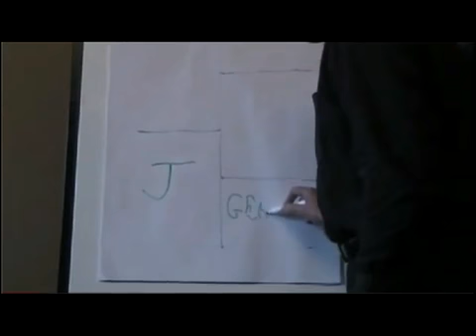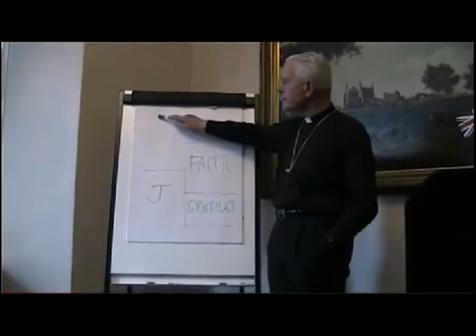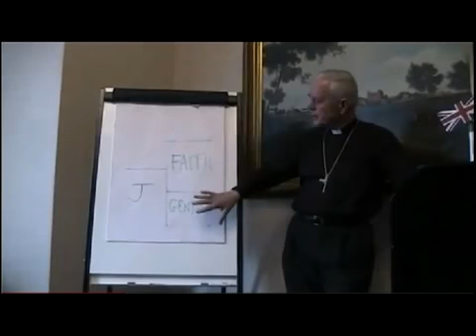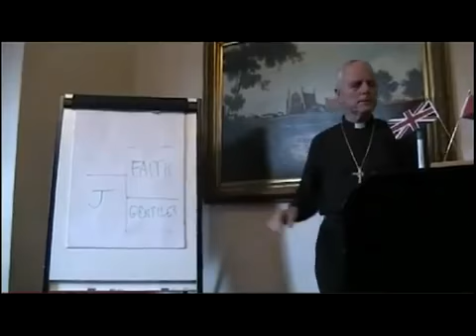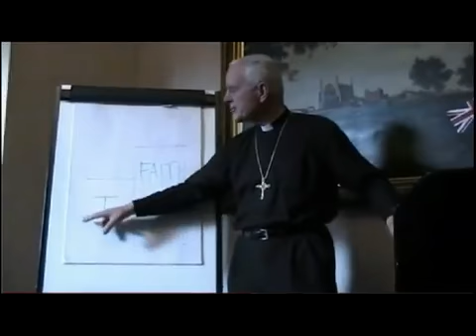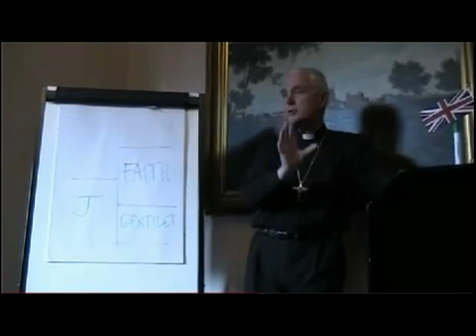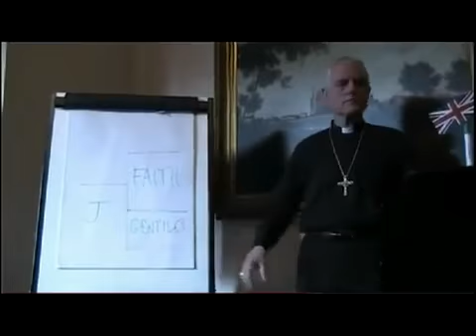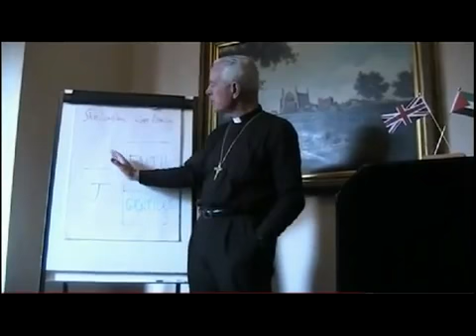Bishop Williamson, Hamlet 'The Ugly Dawn Of Modernity', May 19 2013, London